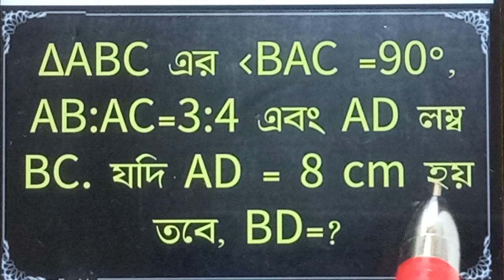ABC ত্রিভুজের A কোণ 90°, AB:AC=3:4 এবং AD লম্ব BC যদি AD=8cm তবে BD=?